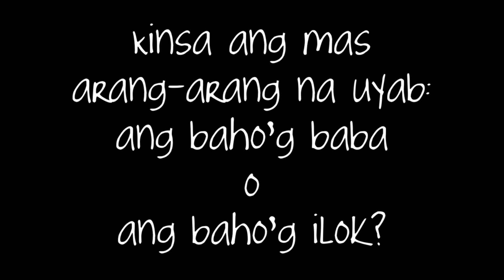Kinsa ang mas arang2x na uyab: ang baho’g baba o baho’g ilok?